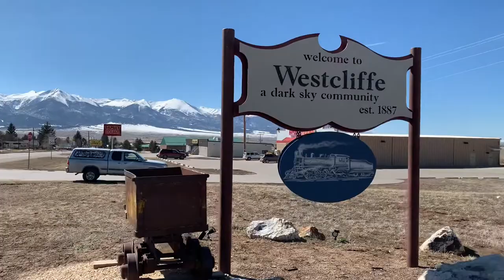How to Get Started Pack Burro Racing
How do you get started with Pack Burro Racing? Pick a burro! We were out at the Walter Ranch in Westcliffe, Colorado to meet the burros and try our hand at pack burro running.

Allie McLaughlin learns how to run with a burro from seven-time winner of the 29-mile World Championship Pack Burro Race Hal Walter and his son Harrison.